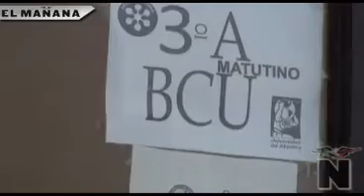Aprovechan 'lagunas' jurídicas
Las lagunas jurídicas en la ley educativa es lo que permite la existencia de escuelas de dudosa procedencia, las cuales no debieran de funcionar porque ofrecen formación académica de muy pobre calidad al no contar con la infraestructura necesaria, tanto en el aspecto académico como de instalaciones.

El director general de la Universidad del Atlántico (UDA), Nester Leao Contreras Piña, manifestó que como institución educativa de nivel superior, están totalmente en contra de que algunas personas aprovechen la benevolencia de la ley educativa estatal y federal, para ofertar educación que no está basada en procesos de calidad y que por lo tanto, provoca que los jóvenes reciban una preparación escasa y deficiente.

Afirmó que ese tipo de escuelas, que en realidad no merecen llamarse como tales, no cuentan con instalaciones apropiadas, no tienen laboratorios y su personal docente deja mucho que desear.

Lo anterior dijo, da como consecuencia que haya universidades instaladas en casas particulares, donde en dos o tres habitaciones se imparten varias carreras y los grupos son de veinte o más en espacios muy reducidos.
Esta es una realidad innegable.

Subrayó que en lo particular, la UDA está en contra de que existan esta clase de planteles, aunque y cuando la legislación actual permite a una entidad con reconocimiento de validez oficial federal, operar en cualquier parte del país.

Añadió que el gobernador Egidio Torre Cantú ha pedido un esfuerzo a las universidades del Estado, para elevar la calidad de la educación en Tamaulipas.

"Y a ello nos hemos abocado, para cumplir la meta de ofrece educación de calidad, pertinencia y que esté al alcance de todos los tamaulipecos", aseguró.

Señaló que las llamadas universidades "patito" son una competencia desleal, y provoca una sobrecarga financiera a universidades serias, como la UDA, que hacen esfuerzos por ofrecer lo mejor educativamente hablando, aún a costa de utilidades económicas.

Relató que en los últimos cuatro años, la universidad que dirige ha otorgado cuatro mil 500 becas en un esfuerzo por fomentar la educación, acorde al compromiso contraído con el Ejecutivo Estatal, y ello da muestra del compromiso que se tiene con la educación en Tamaulipas.
"Le estamos apostando a la educación, al tiempo que mejoramos el nivel académico".